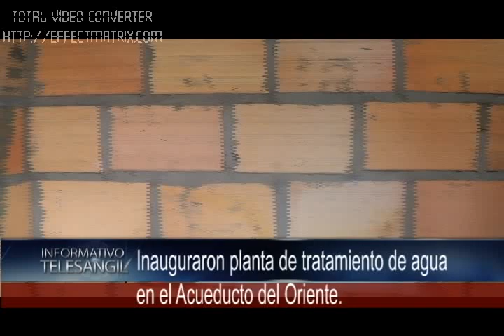Inauguraron planta de tratamiento de agua en el Acueducto del Oriente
12 veredas con 400 familias del oriente sangileño, son beneficiadas por la construcción de una planta de tratamiento de agua. Más de una década espero la comunidad para que se les hiciera realidad, el ejecutivo de san gil, dijo que obras como esa faltan cuatro